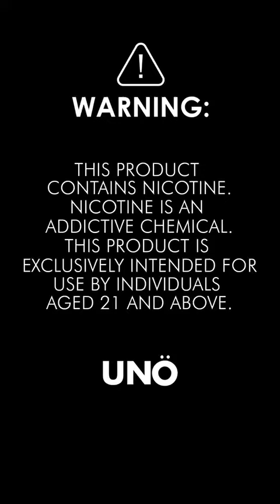UNO MAS X = The 10K Puff Powerhouse!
Blue Razz Breeze and Strawberry Kiwi Pomegranate are the star flavors for the summer that will dazzle your senses!

UNO MAS X is loaded with:

10,000 puffs
10 juicy flavors
650 mAh battery
22ml e-liquid
Juice indicator display